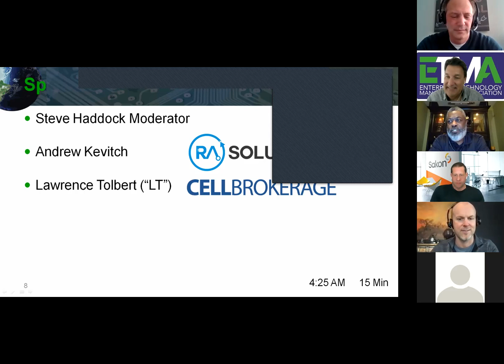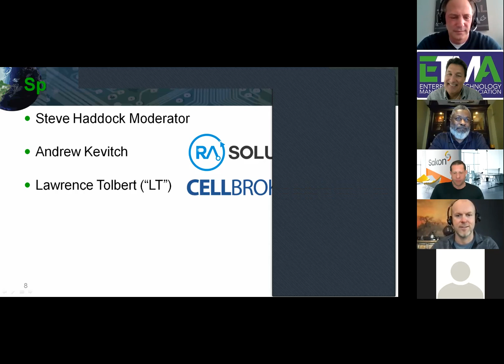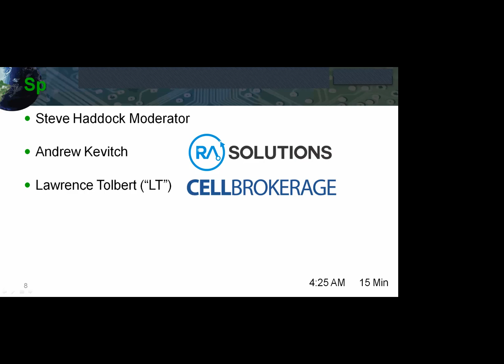ETMA Spotlights New Members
Cell Brokerage and RA Solutions Are Featured @ The ETMA Virtual Conference March 2021 Life Happens. Protect the stuff you can’t live without. Cell Brokerage provides affordable and customized insurance options for large enterprises. This is not the same as consumer insurance. RA Solutions an asset management organization that specializes in IT and mobile device buyback programs for global enterprises, healthcare, government agencies and K-12 institutions . Services include IT Asset and Mobile Device buyback, Data Wiping and Hardware Remarketing.